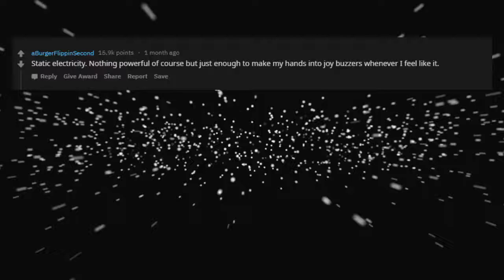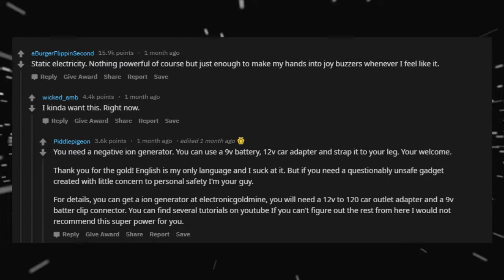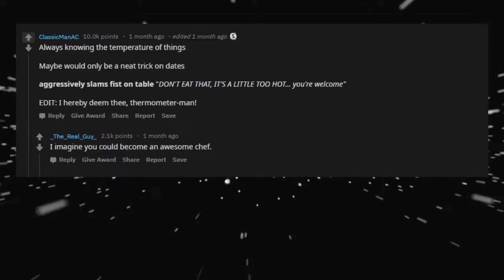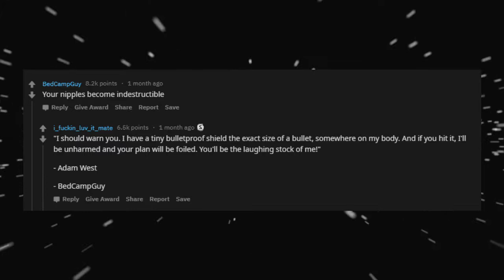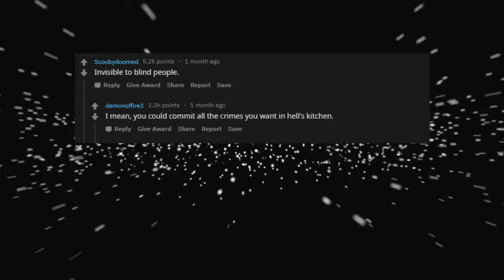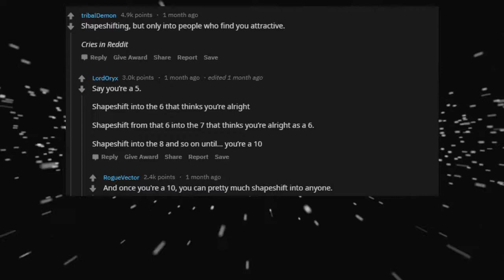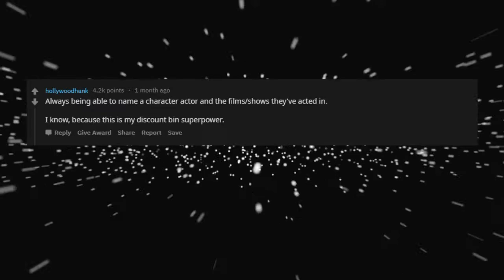Discount superpowers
► Discount superpowers (r/AskReddit Top Posts | Reddit Stories)